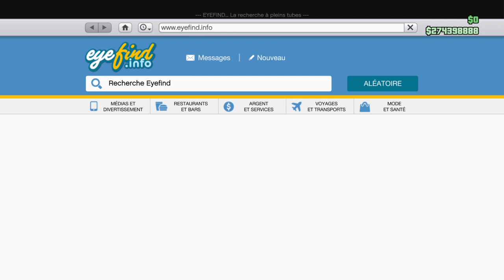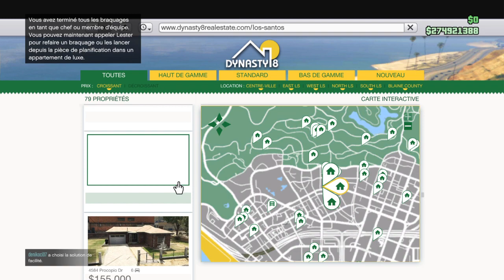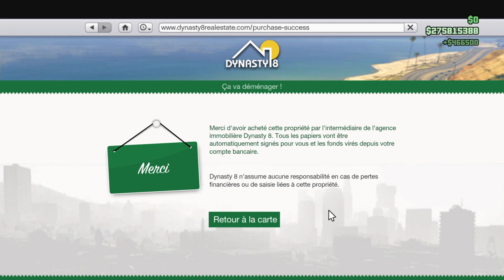GLITCH DES APPARTS 1,500 000 PATCH OU PAS GTA5 ONLINE 1 45 PS4 PATCHÉ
Je vous ais partagé le glitch des APPARTS pour ceux ou celles qui en ont besoin.Désolé pour la durée mais sa vaut le coup .Patagez ,likez et commenentez si sa vous à plus.Merci à vous.